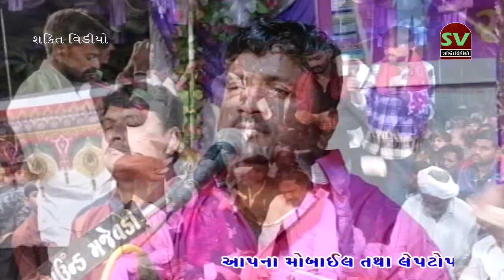|| Zar game || dalma dada no devdayro || part 2 || jivaraj bhai kundhiya ||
Shakti sound & video majevadi Ashwin Arvind and Vijay Parmar mo 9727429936